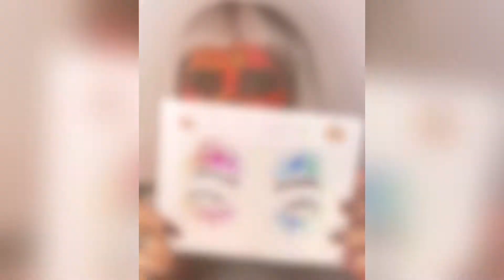Barry M NEW Halloween Face Jewels and NEW Halloween Pick 'n' Glitz | jess.cox.makeup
@jess.cox.makeup shows us the perfect way to style our NEW Halloween Face Jewels and NEW Halloween Pick 'n' Glitz
PRODUCTS MENTIONED:
STAY GLAM WITH US ON SOCIAL